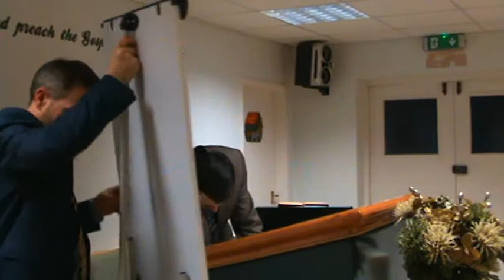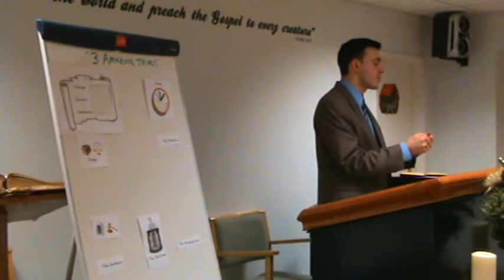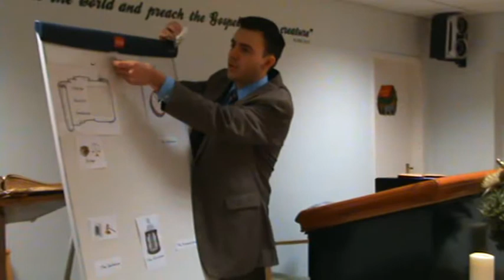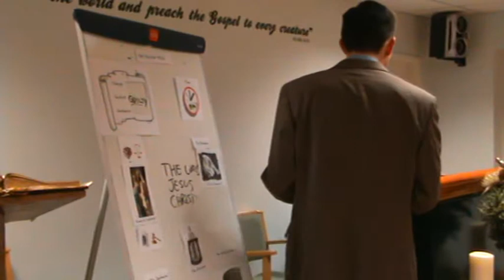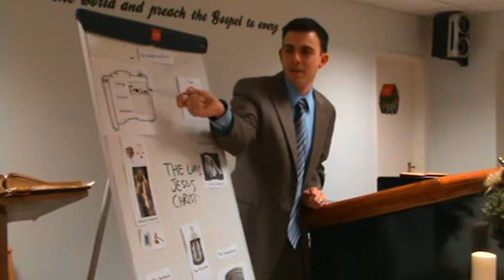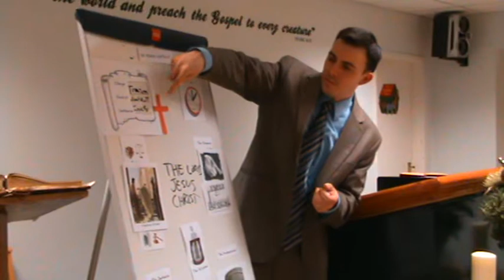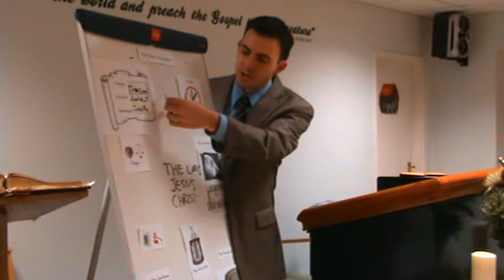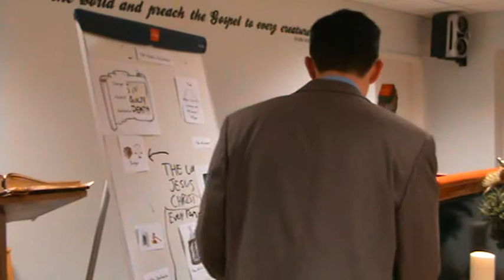Sermon by Pastor VandenHurk called 3 Amazing Trials